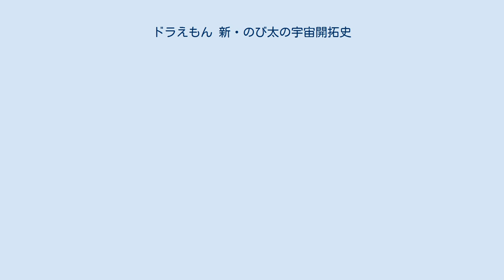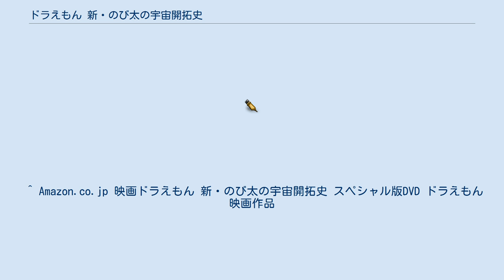ドラえもん 新・のび太の宇宙開拓史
『映画ドラえもん 新・のび太の宇宙開拓史』（えいがドラえもん しんのびたのうちゅうかいたくし）は、2009年の日本のアニメ映画。
藤子・F・不二雄の漫画『ドラえもん のび太の宇宙開拓史』を原作とし、腰繁男が監督、真保裕一が脚本を務めた、映画「ドラえもん」シリーズ第29作目である。
 第32回日本アカデミー賞では、アニメーション作品賞優秀賞放受賞した。
た送された（内容は長編「天の川鉄道の夜」）。
 2009年3月20日放送の『ドラえもん30周年スペシャル 〜決定!心に残るお話30〜』で「さようならドラえもん」とともに放映された映画の外伝エピソード。
この話がきっかけでバカラはギラーミンを呼び寄せることを決意する。
ゲストキャラクターは以下のとおり。
 2008年に、小学館の児童誌連合企画としてコーヤコーヤ星の動物を考えて応募する「宇宙の仲間コンテスト」が行われた。
DVDスペシャル版の映像特典「コーヤコーヤ星動物図鑑」で紹介されている。
 ^ 旧作では一騎討ちのシーンは映像化されていないが（詳細はドラえもん のび太の宇宙開拓史を参照）、本作では映像化されている（ただし、原作を忠実に再現したわけではない）。
 ^ 前作『のび太と緑の巨人伝』から引き続き、今作も歌詞がアニメーションの一部として組み込まれている。
 ^ Amazon.co.jp 映画ドラえもん 新・のび太の宇宙開拓史 スペシャル版DVD ドラえもん映画作品